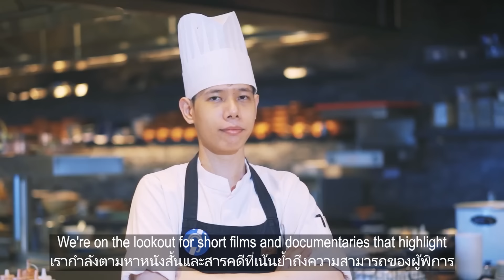2024 Focus on Ability Film Festival Thailand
ผู้ผลิตภาพยนต์ชาวไทยทุกท่าน ฟังทางนี้!

Focus on Ability Short Film Festival Thailand - Australian Embassy, Thailand
สถานเอกอัครราชทูตออสเตรเลียประจำประเทศไทยและเทศกาลภาพยนตร์สั้น Focus on Ability รู้สึกเป็นเกียรติที่จะเชิญชวนทุกท่านมาร่วมแสดงความคิดสร้างสรรค์ในเทศกาลประจำปี 2024 นี้

ปีที่แล้วเราตื่นเต้นมากกับผลงานอันน่าทึ่งจากประเทศไทย และปีนี้ เราต้องการมากกว่านั้นอีก!
เรากำลังตามหาหนังสั้นและสารคดีที่เน้นย้ำถึงความสามารถของผู้พิการ

ที่น่าตื่นเต้นไปกว่านั้น – ผู้ชนะจะได้รับเงินสดและรางวัลมากกว่า 100,000 ดอลลาร์!

นอกจากนี้ สำหรับผู้ชนะในระดับประเทศไทย เรายังมอบรางวัลพิเศษมูลค่า $1,000AUD (เทียบเท่าในสกุลเงินบาท) ให้อีกด้วย

โอกาสที่จะได้สร้างการเปลี่ยนแปลงและเฉลิมฉลองความสามารถของผู้พิการของท่านมาถึงแล้ว
ผลงานของท่าน อาจจะเป็นผลงานที่สร้างความประทับใจให้ผู้คนทั่วโลก
อย่ารอช้า ! หยิบกล้อง รวมรวมความคิดสร้างสรรค์ และเริ่มถ่ายผลงานของท่านเลย!

ปิดรับผลงานในวันที่ 12 กรกฎาคม ดังนั้นอย่าพลาดละ!
เยี่ยมชมเว็บไซต์ สำหรับรายละเอียดและส่งผลงาน อีกครั้ง